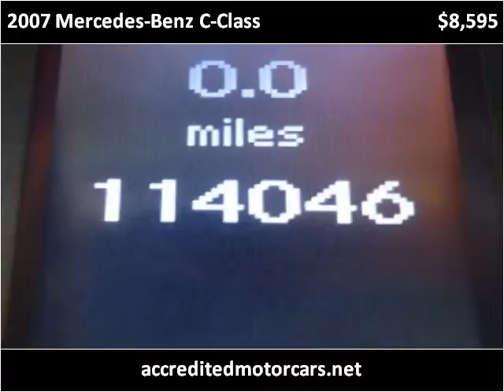2007 Mercedes-Benz C-Class Used Cars Teterboro NJ